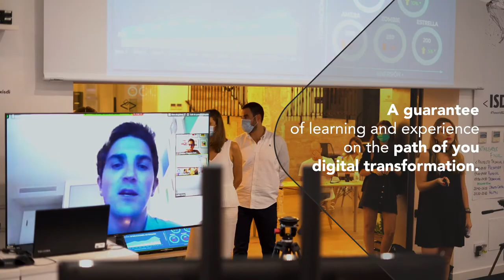ISDI | Aula Híbrida 2020 | EN